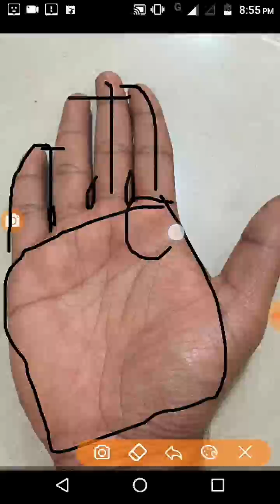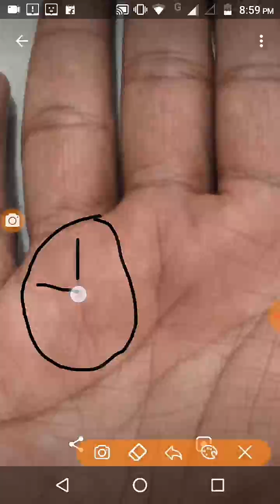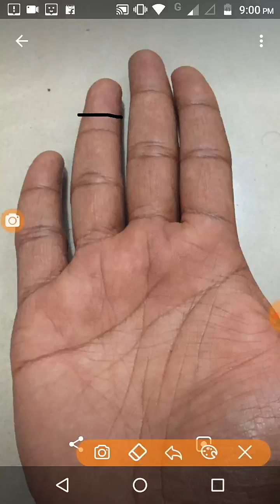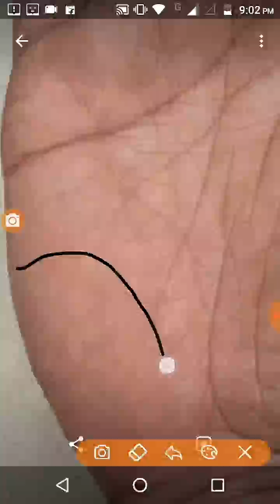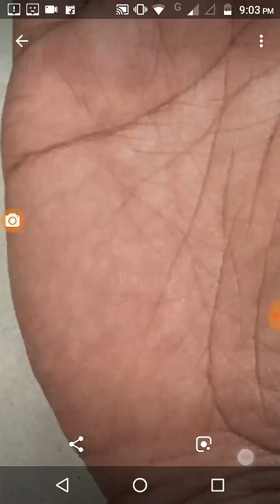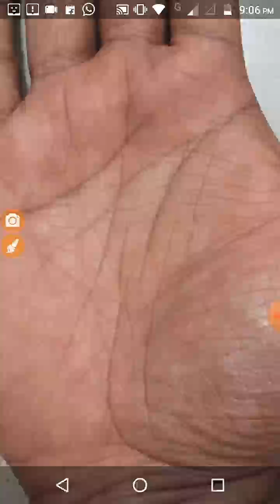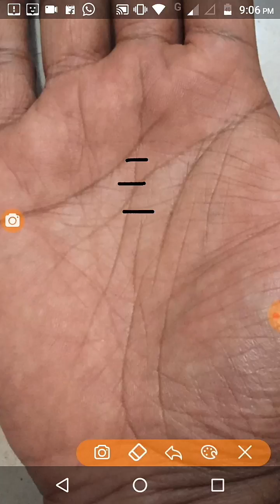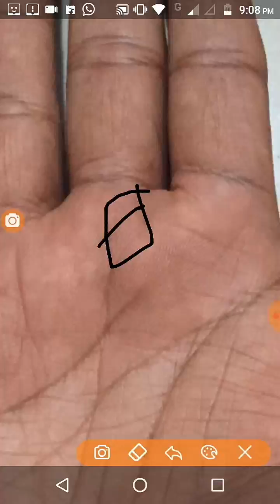विदेश में नौकरी। हाथ पर विभिन्न प्रकार के चिन्ह/job foreign country/signs on palm/palmistry in Hindi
for consultation /analysis watsapp :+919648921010